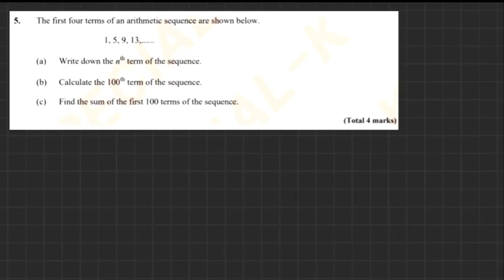IB MATH AI SL PASTPAPER [Topic 1.2 Sequences and series] [기출문제]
[Topic 1.2 Sequences and series] [기출문제]

IB MATH AI SL 기출문제
1999년~2020년까지의 기출문제를 단원별로 정리
정리된 문제에 대한 풀이 영상입니다.